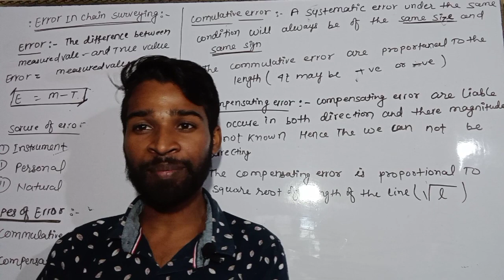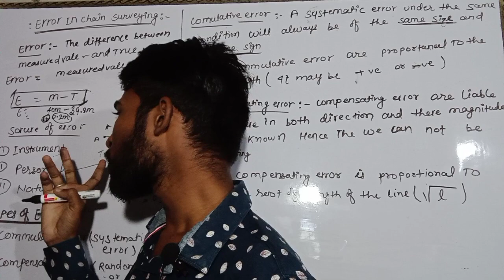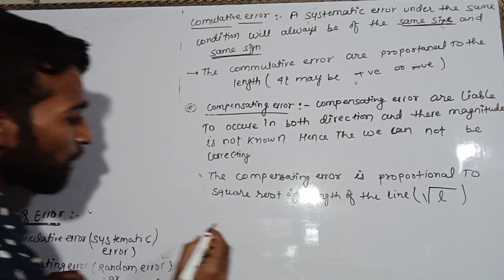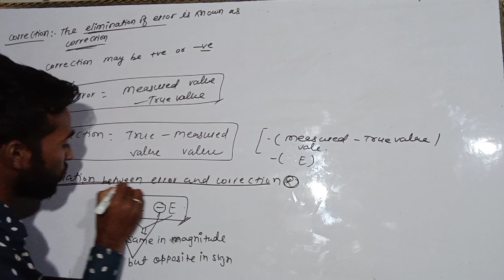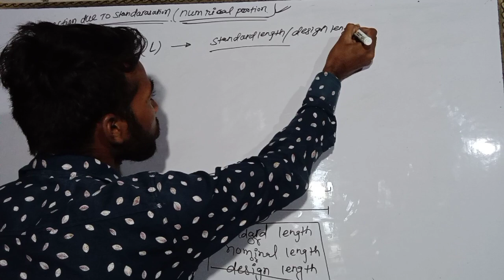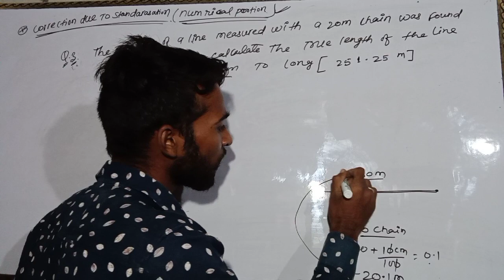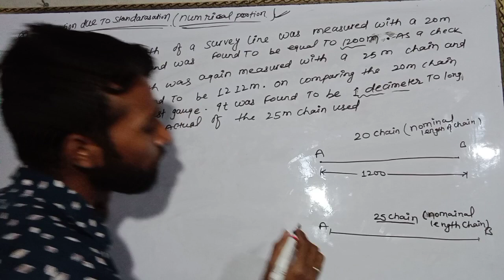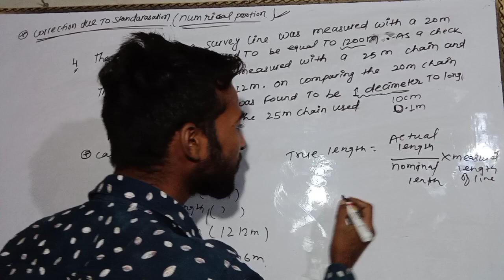Error and correction in chain surveying (with numrical)lecture#13